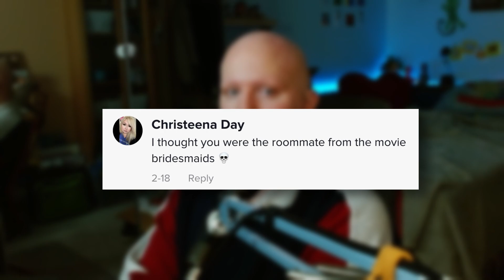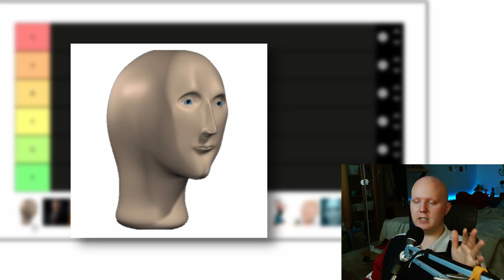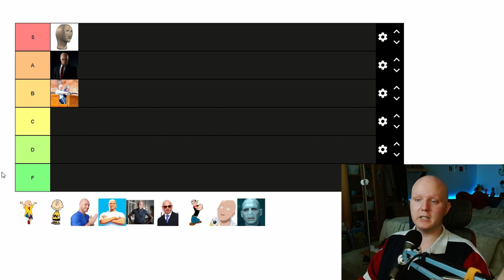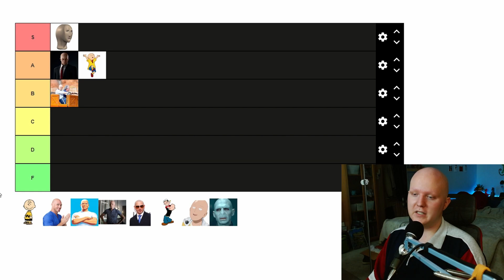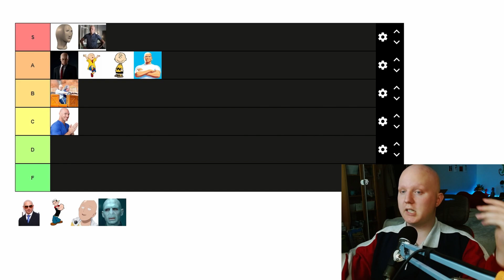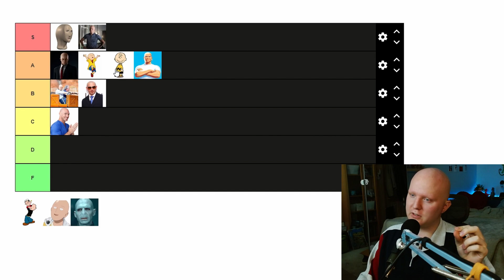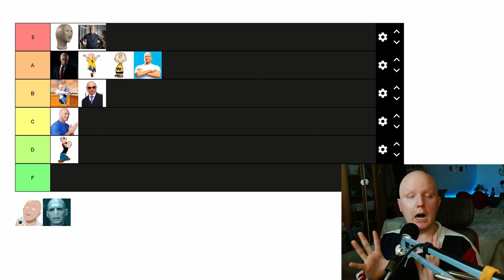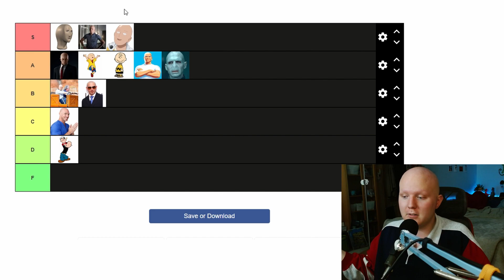Ranking Who My Comments Think I Look Like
I keep seeing all the comments telling me I look like all these random bald people, so today I gather up every single person you think I look like and put them all in a tier list!